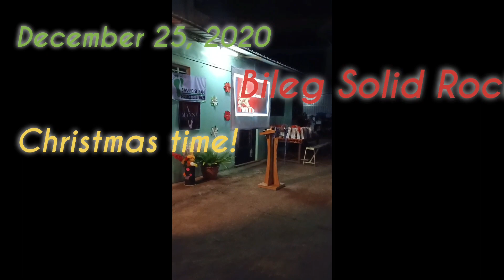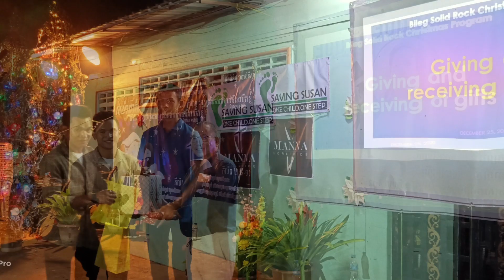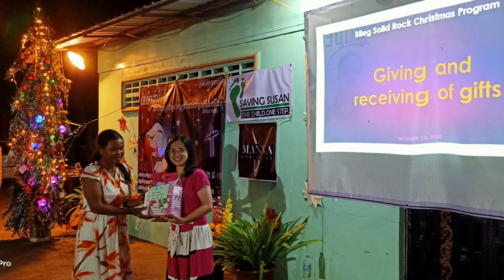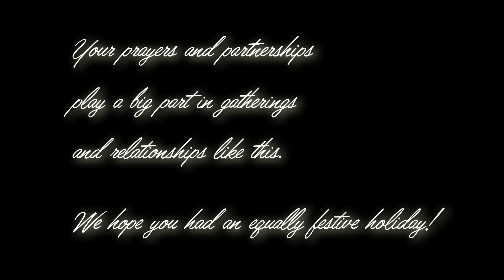Bileg Solid Rock Christmas Program 2020